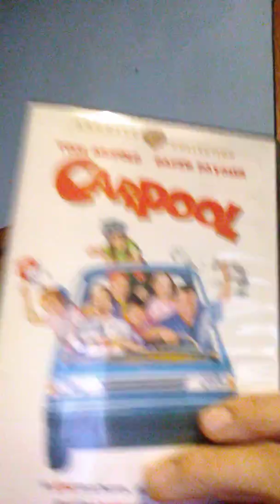DVD Review: Carpool.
Starring Tom Arnold, David Paymer, Jordan Warko.